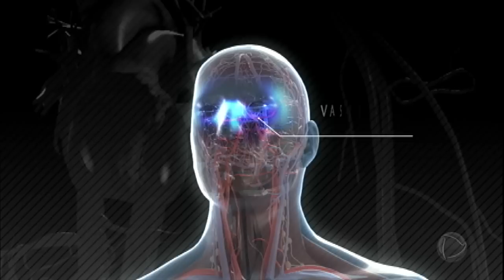Técnica da tatuagem para acabar com as olheiras recebe críticas de médicos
A tatuagem ao redor dos olhos é a mais nova técnica para quem deseja acabar com as olheiras. A modelo e cantora Babi Muniz já experimentou e aprovou o resultado. Entretanto, dermatologistas e oftalmologistas não recomendam o procedimento. Entenda quais são os riscos e descubra outros meios para combater as olheiras.